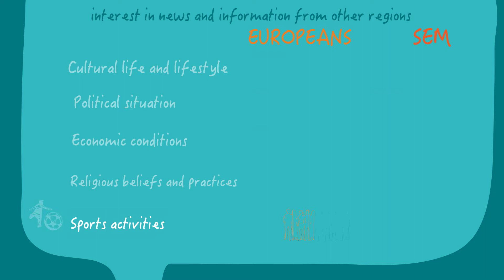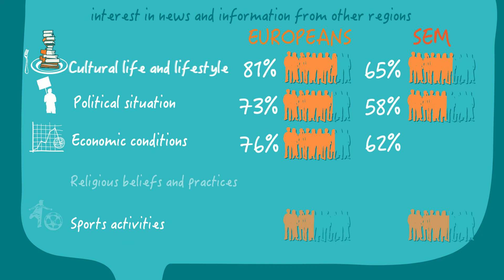UNIT 1.3. Interest in people from the other shore of the Mediterranean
This video is part of the Online Course "Euro-Mediterranean Intercultural Trends", a learning journey through the Anna Lindh Report “Intercultural Trends and Social Change in the Euro-Mediterranean region”, an initiative of the Anna Lindh Foundation and the Mediterranean Universities Union.